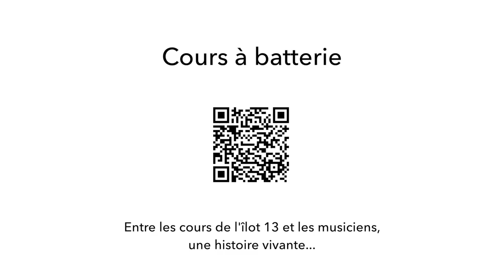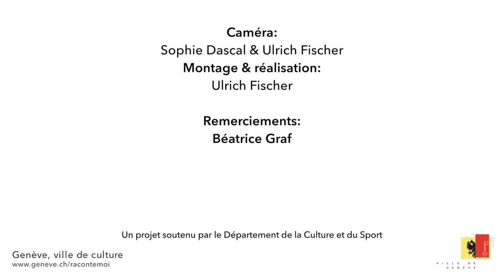Cours à batterie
Un portrait réalisé dans le cadre de "Raconte-moi Genève" en été 2019: comment les artistes créent dans leur espace de vie, les lieux qu'ils aiment bien ?